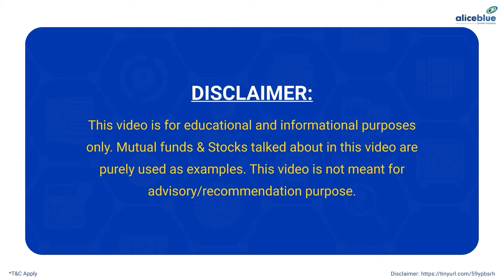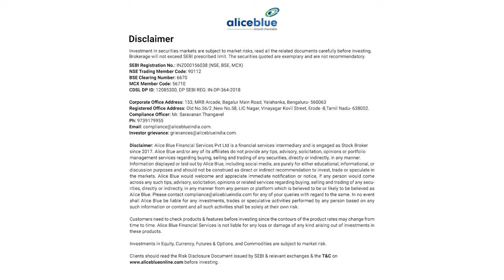Best ETF Funds in India | CA Simran Surana | Alice Blue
In this video, we will explore the best Exchange-Traded Funds (ETFs) in India based on various criteria such as Yearly Return, Volume, and more.

Watch the complete video to make an informed investment decision.

🔔 Start Now!